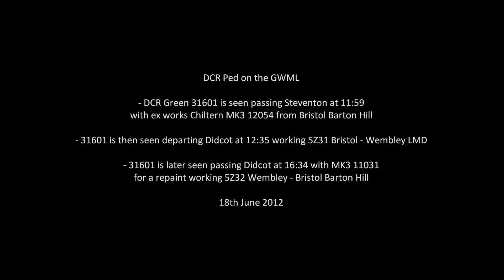DCR 31601 on Chiltern Coach moves 18/06/12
DCR Ped on the GWML. DCR Green 31601 is seen passing Steventon at 11:59 with ex works Chiltern MK3 12054 from Bristol Barton Hill. 31601 is then seen departing Didcot at 12:35 working 5Z31 Bristol - Wembley LMD. 31601 is later seen passing Didcot at 16:34 with MK3 11031 for a repaint working 5Z32 Wembley - Bristol Barton Hill. This was all filmed on the 18th June 2012. Enjoy!